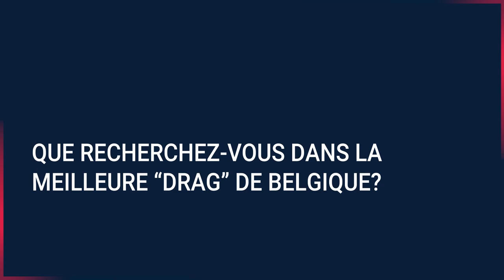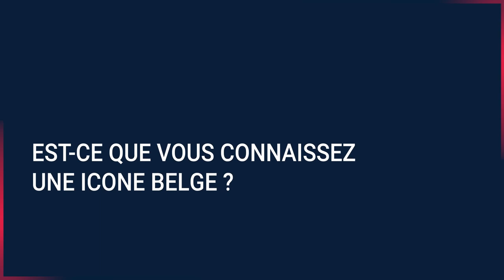Rencontre avec Rita Baga, présentatrice de Drag Race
Rencontre avec Rita Baga, présentatrice de Drag Race, l'émission diffusée sur Tipik #